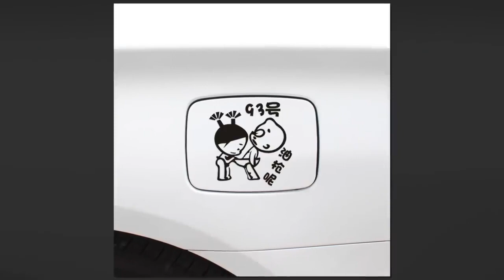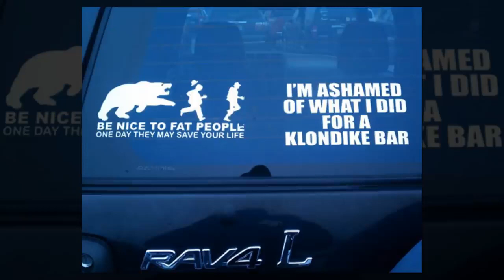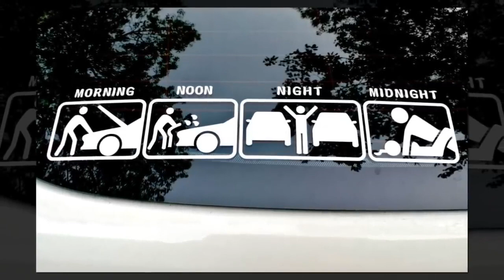Best Funny Car Stickers: Hilarious Car Stickers Unveiled!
Best Funny Car Stickers: Hilarious Car Stickers Unveiled! Best Funny Car Stickers

Welcome to our hilarious compilation of the best funny car stickers! Get ready to stick it and burst into laughter with these awesome decals that will surely make heads turn. Whether you're a car enthusiast or just looking to add some humor to your ride, these stickers are a perfect way to express your personality.

In this video, we unveil a wide range of side-splitting car stickers that are bound to crack you up. From witty one-liners to clever puns, these decals will attract attention and put smiles on everyone's faces. Our collection boasts a variety of designs, including witty phrases, pop culture references, and comical images.

Not only do these stickers bring joy and laughter, but they also serve as a fantastic icebreaker while on the road. Prepare to engage in amusing conversations with fellow drivers who can't resist commenting on your hilarious car decorations. Additionally, these stickers can act as a reflection of your interests, passions, or simply serve as a form of self-expression.

To ensure your sticker stays put, we recommend cleaning the surface thoroughly before application. Find the ideal spot on your car, clean it, and carefully peel off the backing, avoiding any creases. After sticking it firmly, press down evenly to eliminate air bubbles for a smooth finish that will look as fantastic as it sounds.

Join us as we explore the most entertaining car stickers that will undoubtedly add a touch of amusement to your vehicle. Stick around until the end to discover the funniest decals we've saved for last!

Share this compilation with your friends who have a great sense of humor and let them join in on the laughter.